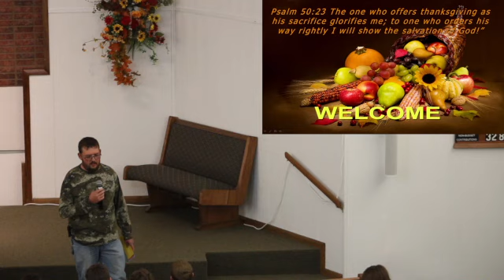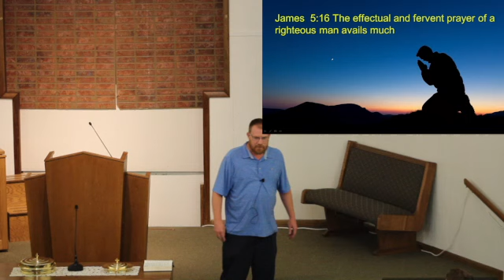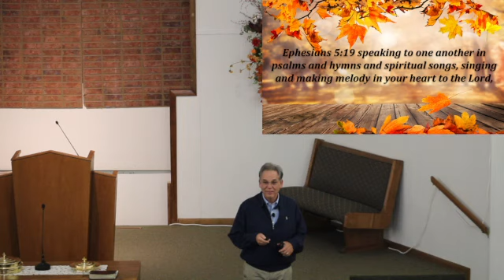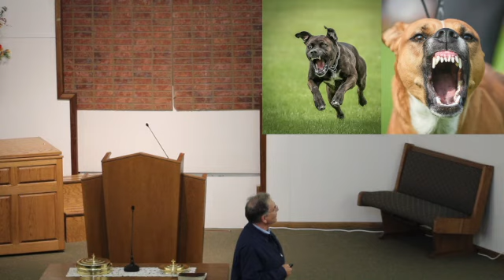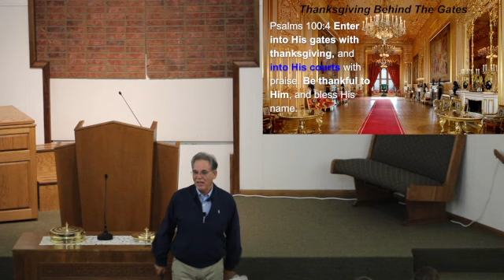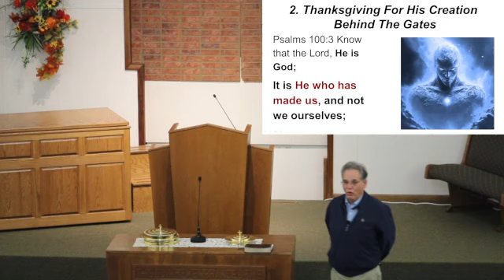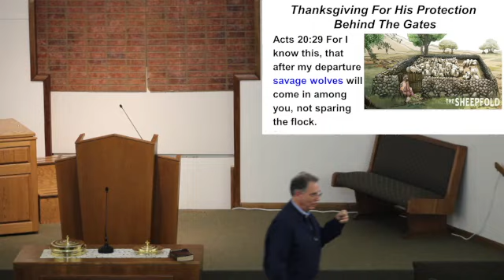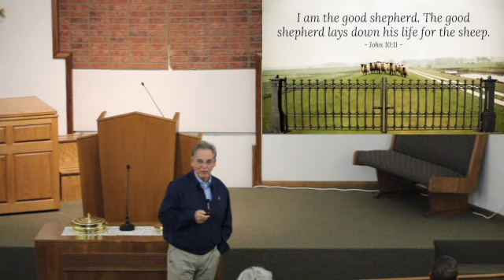11 19 23 Sun pm YN Thanksgiving Behind The Gates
11 19 23 Sun pm YN Thanksgiving Behind The Gates